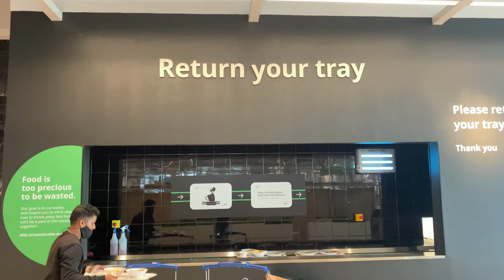Biggest Ikea Store In India | Navi Mumbai Ikea | 2021 | Super Smart Sisters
It Really Motivates Me To Make Awesome Videos For You.